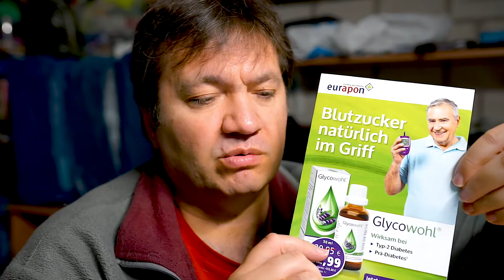Обман крупных фирм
garden gardening earth'sfertility @da4adimona дача Законный способ обманом клиентов. Это даже нельзя назвать обманом.